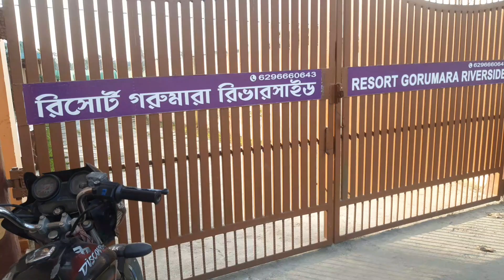Garumara river site view.